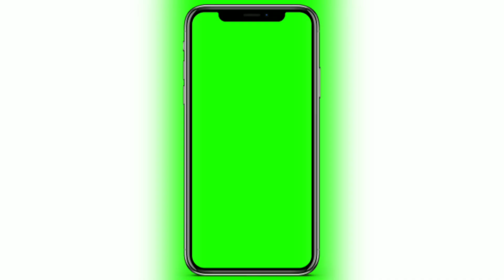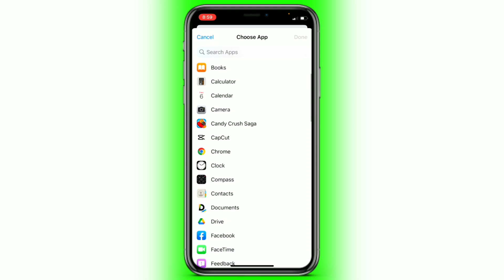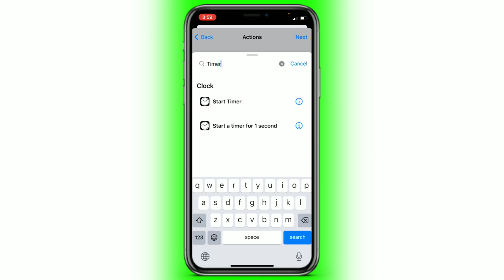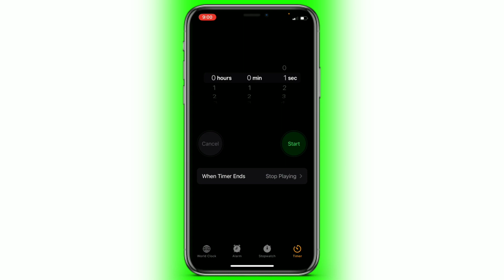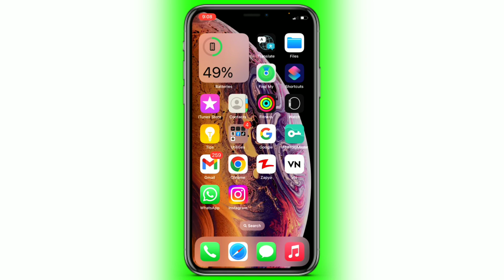How to Lock Apps in iPhone | App lock in iPhone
How to Lock iPhone Apps with Face ID and Passcode in Hindi

Point covered in this video:
1. app lock in iphone
2. lock apps in iPhone
3. ios 16 features app lock
4. iphone 13 app lock
5. iphone me app lock kaise lagaye hindi
6. iphone me app lock kaise lagaye setting se